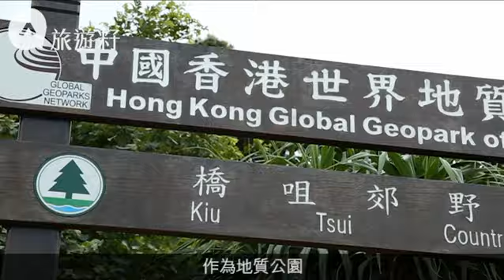西貢橋咀洲地質公園 珊瑚保育區潛水睇海蛞蝓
【旅遊籽：假日散心】
香港地質公園分西貢及新界東北兩個園區，橋咀洲跟糧船灣同屬西貢園區。橋咀距離西貢市中心只需20分鐘船程，有多間船公司開設接駁服務，假日接載很多遊人前來，在石灘嬉水、浮潛，順便觀賞億年趣怪岩石。